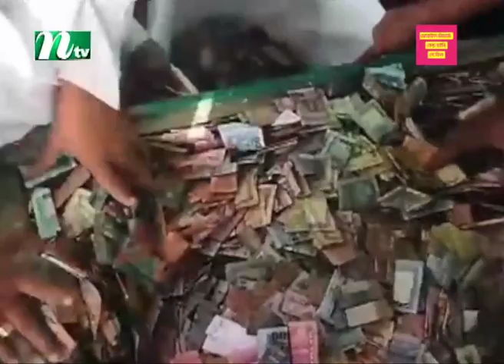পাগলা মসজিদের দানবাক্সে মিললো রেকর্ড পরিমাণ টাকা | Pagla Mosque | Kishoreganj | NTV News